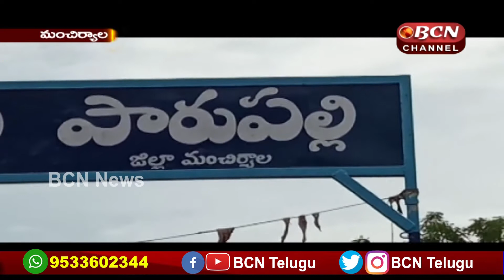ఇసుక లారీ ల వలన చాల ప్రమాదాలు జరుగుతున్నాయి || Bcn Telugu News